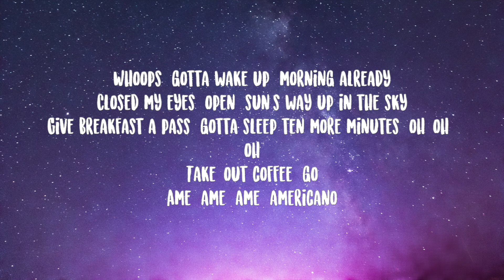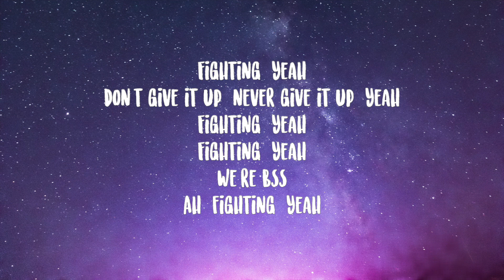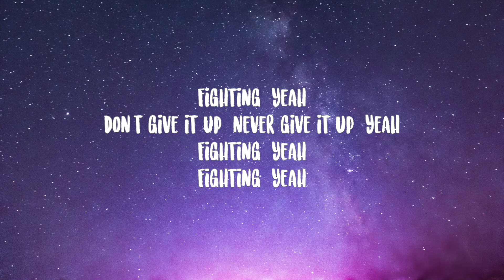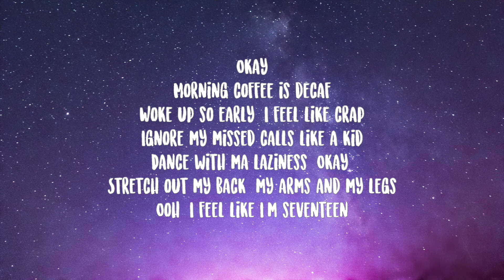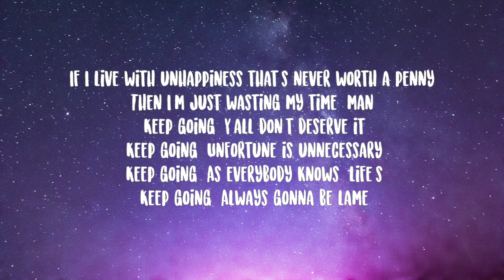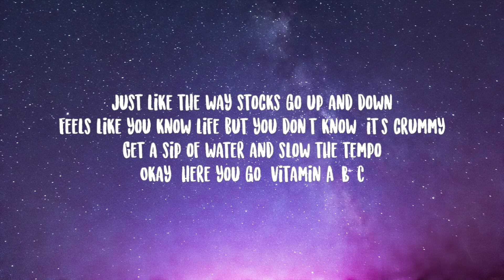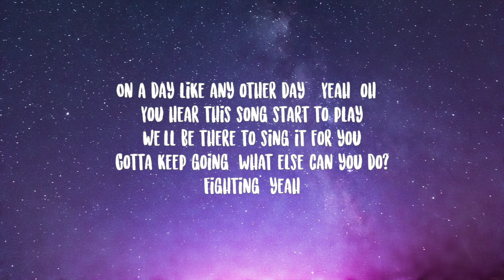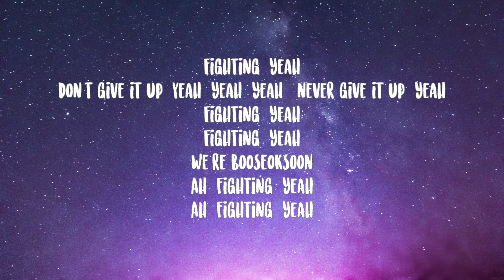BSS- FIGHTING ENGLISH LYRICS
[Intro: SEUNGKWAN, HOSHI, DK]
Fighting, yeah
Fighting

[Verse 1: HOSHI, DK, SEUNGKWAN]
Whoops, gotta wake up, morning already
Closed my eyes, open, sun's way up in the sky
Give breakfast a pass, gotta sleep ten more minutes, oh-oh-oh
Take-out coffee, go
(Ame, ame, ame, americano)

[Refrain: DK, HOSHI, SEUNGKWAN]
In the stories (Why do all my friends?)
Look so cool there (Why me, me? Only me? Why?)
Why am I still struggling?
Why am I getting pushed around? (I-gu, i-gu, i-gu, i-gu)

[Pre-Chorus: HOSHI, SEUNGKWAN, DK & HOSHI, SEUNGKWAN]
We're all earphone-wearing zombies
Everybody needs a boost up pumpin'
Come on, let's get it
We're your BooSeokSoon

[Chorus: DK, HOSHI, SEUNGKWAN, SEUNGKWAN, DK & HOSHI]
On a day like any othеr day
You hear this song start to play
We'll be thеre to sing it for you
Gotta keep going, what else can you do?
Fighting, yeah
Fighting, yeah
Don't give it up, never give it up, yeah
Fighting, yeah
Fighting, yeah
We're BooSeokSoon
Ah, fighting, yeah
See pop shows near Highland Park

James Arthur
​imase - NIGHT DANCER (English Translation)
Genius English Translations
TAEYANG - 나의 마음에 (Seed) (English Translation)

[Interlude: SEUNGKWAN, DK & HOSHI, DK]
Na-na-na-na-na-na-na
Na-na-na, na-na-na-na
Na-na-na-na-na-na-na
Come on, ah, come on

[Pre-Chorus: HOSHI, SEUNGKWAN, DK & HOSHI, SEUNGKWAN & DK]
We're all earphone-wearing zombies (Oh)
Everybody needs a boost up pumpin' (Oh, yeah)
We're your BooSeokSoon

[Chorus: SEUNGKWAN, DK, HOSHI]
On a day like any other day
We'll be there to sing it for you
Fighting, yeah
Fighting, yeah
Fighting, yeah
Fighting, yeah

[Verse 2: Lee Young Ji, SEUNGKWAN & DK]
Okay
Morning coffee is decaf
Woke up so early, I feel like crap
Ignore my missed calls like a kid
Dance with ma laziness (Okay)
Stretch out my back, my arms and my legs
Ooh, I feel like I'm seventeen
If I live with unhappiness that's never worth a penny
(Keep going) Keep calm and play on, the next movement
(Keep going) We got plenty more pages left to play

[Verse 3: HOSHI, SEUNGKWAN]
Just like the way stocks go up and down
Feels like you know life but you don't know, it's crummy
Get a sip of water and slow the tempo
Okay, here you go, vitamin A-B-C

[Chorus: DK & SEUNGKWAN, DK, SEUNGKWAN, SEUNGKWAN, DK & HOSHI, *HOSHI*]
On a day like any other day (*Yeah, oh*)
Fighting, yeah
Fighting, yeah
Don't give it up (Yeah, yeah, yeah), never give it up, yeah
Fighting, yeah
Fighting, yeah
We're BooSeokSoon
*Ah, fighting, yeah*
*Ah, fighting, yeah*